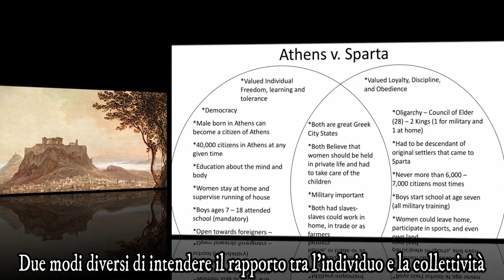Il laboratorio politico di Atene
Video introduttivo del percorso su democrazia e cittadinanza